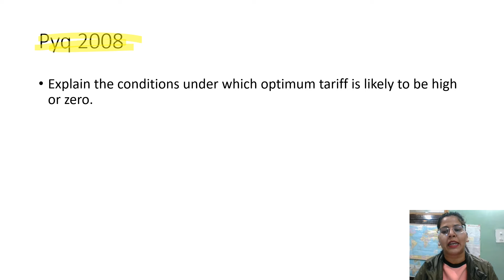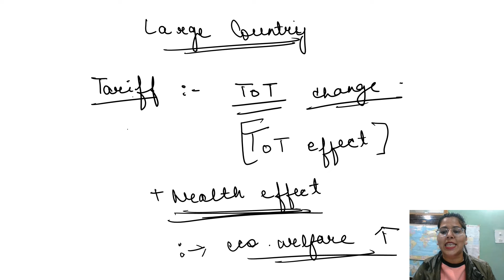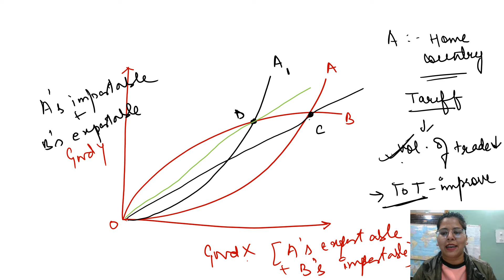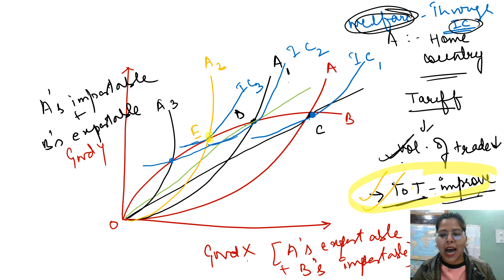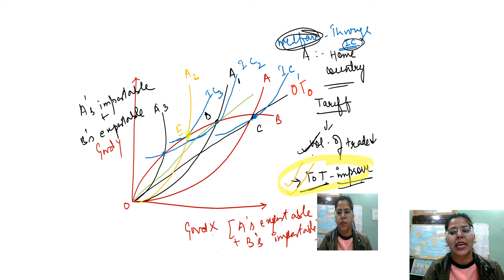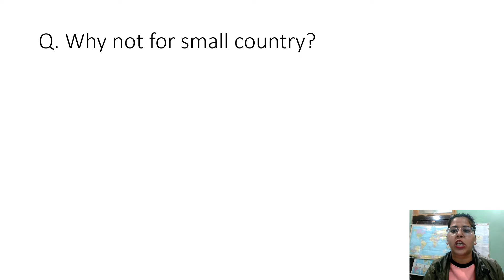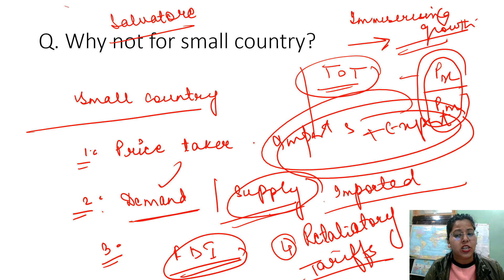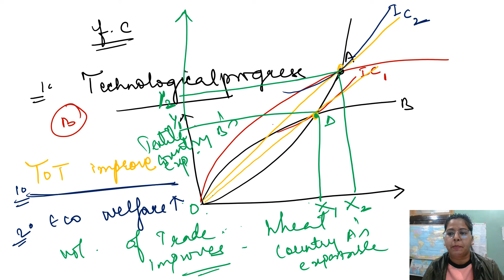Optimum tariff | Deepti Mahajan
Optimum tariff is defined as a tariff which maximizes a country's welfare, trading off improvement in terms of trade against the negative effect of volume of trade.